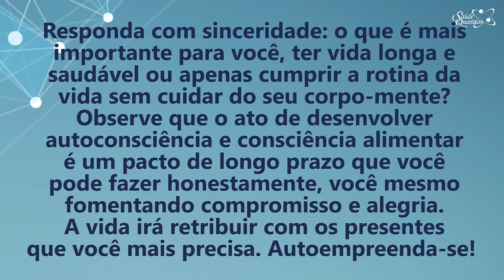Coaching Quântico 256: Desenvolva a Autoconsciência e se Autocompreenda | Wallace Liimaa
✭✭✭✭✭ Nesse vídeo apresento uma reflexão sobre a importância de desenvolver a autoconsciência e consciência alimentar, observando as reações do nosso corpo-mente. Assista já!